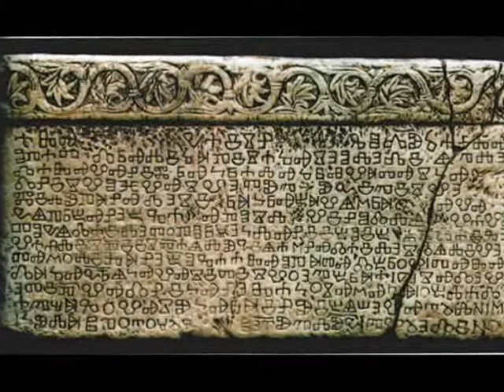Cultural Heritage of Bulgaria & Croatia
This is a video promotion about Bulgarian and Croatian cultural heritage. For those who are more interested in the topic

Source of some of the photos used in this video: Wikipedia